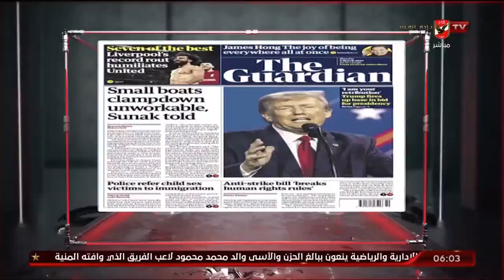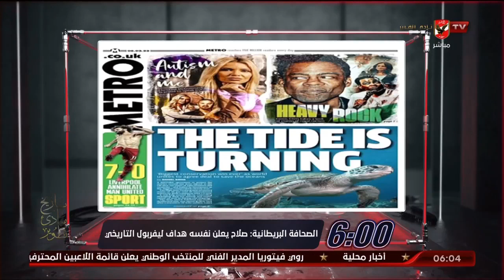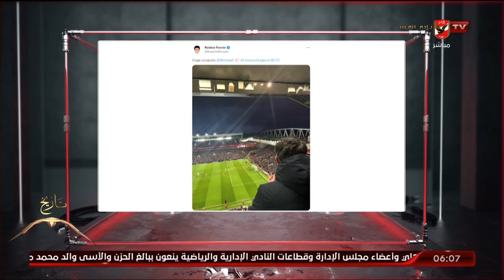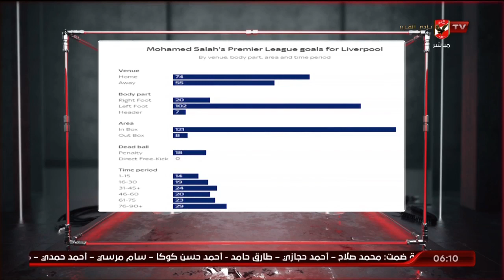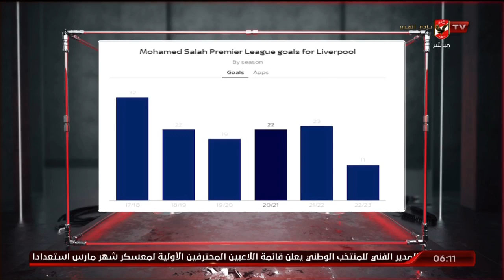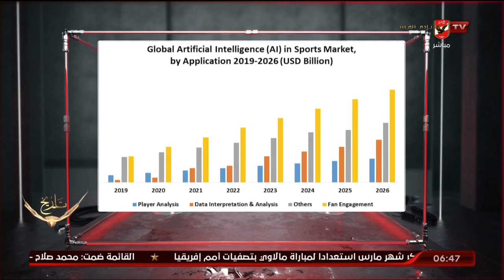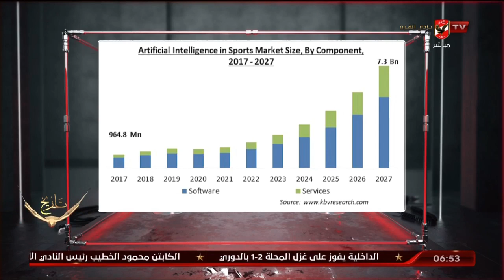حلقة السادسة تقديم أحمد سمير | 6 - 3 - 2023